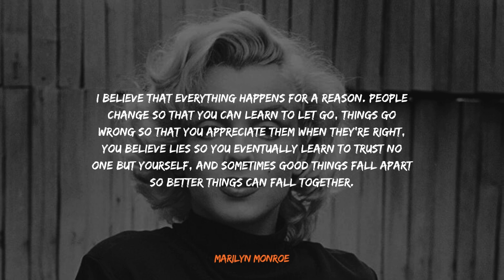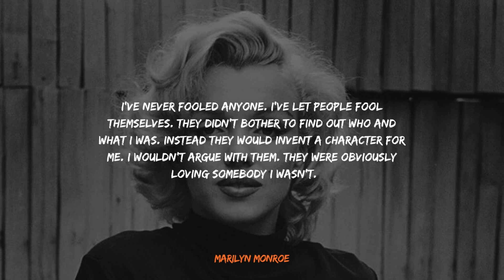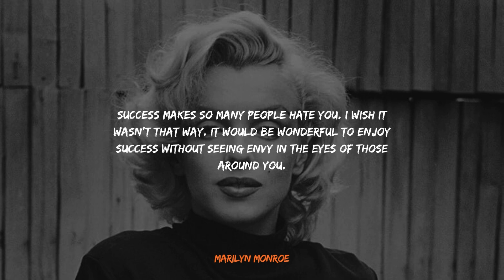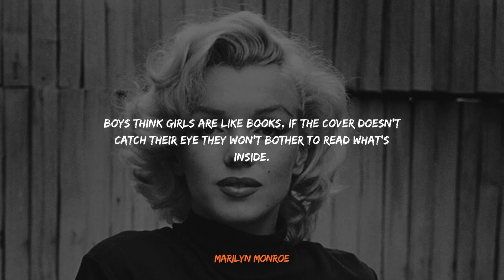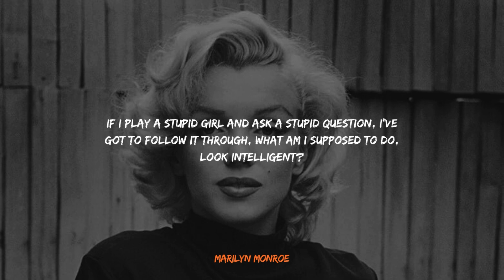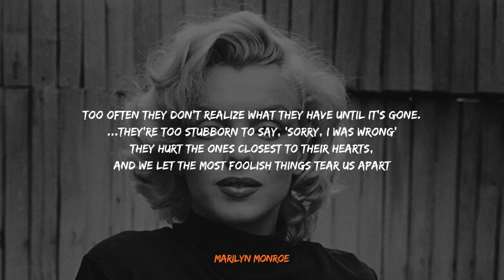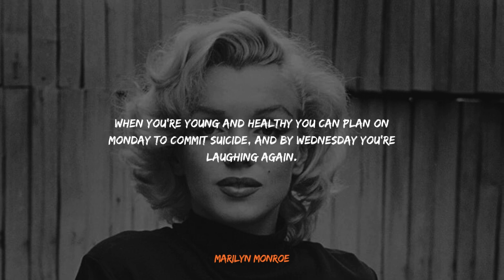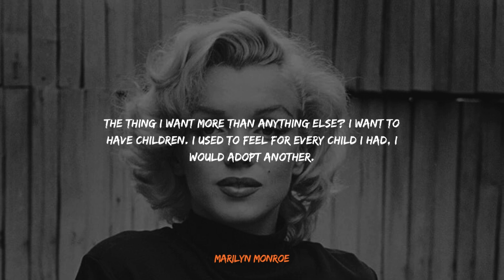Timeless Elegance: Marilyn Monroe's Inspiring Quotes on Beauty and Confidence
Dive into the enchanting world of Marilyn Monroe with this captivating video showcasing her iconic quotes on beauty, confidence, and self-expression. Join us as we unravel the timeless wisdom of the legendary Hollywood star whose words continue to resonate with audiences worldwide. From "Imperfection is beauty, madness is genius, and it's better to be absolutely ridiculous than absolutely boring" to "Give a girl the right shoes, and she can conquer the world," each quote embodies Monroe's unique blend of charm, wit, and glamour. Through mesmerizing visuals and engaging narration, this video celebrates Monroe's enduring legacy and the empowering messages she shared with her fans. Discover the transformative power of self-confidence and self-love as inspired by Marilyn Monroe's words, and embrace your own inner beauty and strength. Join us on a journey through the words of a timeless icon and let her wisdom guide you towards a life filled with beauty, confidence, and authenticity.